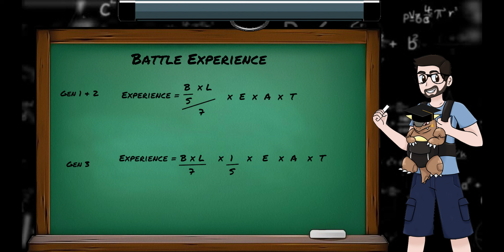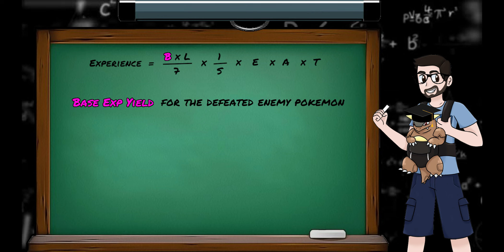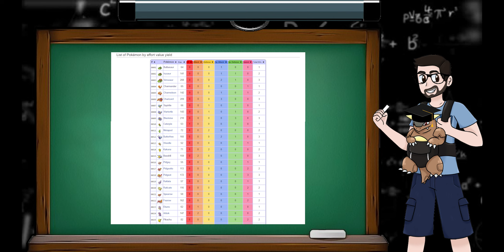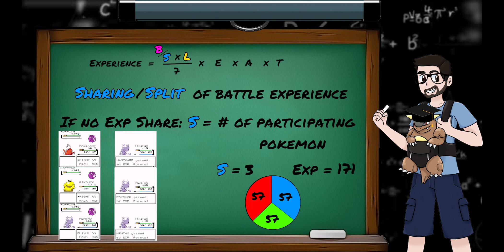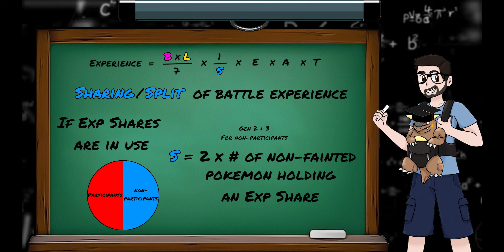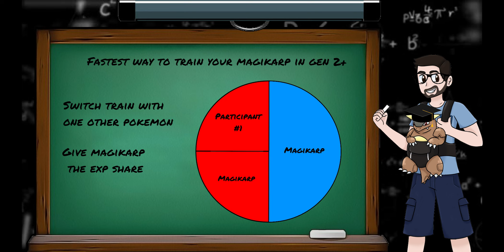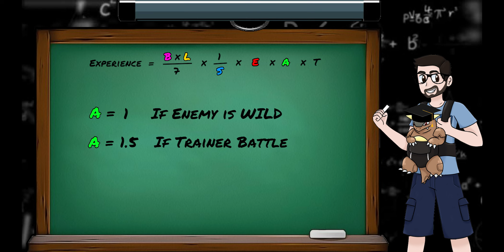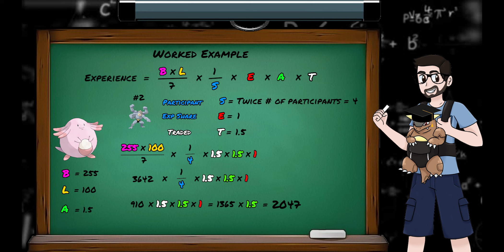How is Battle Experience calculated in Pokémon Gens 1, 2 and 3 | PokéMaths | Episode 7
A deep dive into Battle Experience in Pokémon Red, Blue, Yellow, Gold, Silver, Crystal, FireRed, LeafGreen, Ruby, Saphire and Emerald.

Thumbnail:  @Squidgy

0:00 Intro
0:32 Experience Equations
0:47 Math is math
1:40 Base Experience Yields
2:30 Level
2:40 Sharing/Split Experience
3:41 Exp All
4:00 Exp Share
4:40 Shared exp in Gen 1
5:55 Shared exp in Gens 2 and 3
6:38 Fastest way to train a magikarp
7:07 Lucky Egg
7:38 Trainer Pokemon v Wild Pokemon
8:10 Traded Pokemon
8:34 The most exp ever
8:58 Worked example
11:25 Why 69?
12:10 Outro